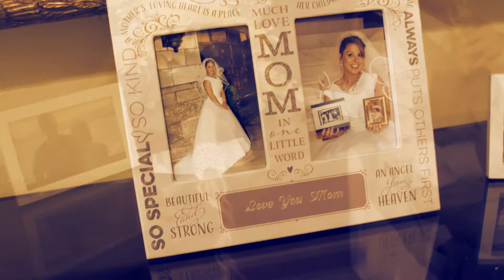Rick and Hope Wedding - Quiet Story Photography (Music by Andrew_G)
Item ID:
6768806

Item Purchase Code:
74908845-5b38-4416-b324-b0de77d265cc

Purchase Date:
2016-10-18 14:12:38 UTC